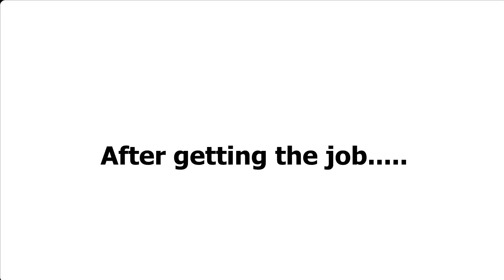Improve English Speaking Skills ( To be scared for first job ) Enhance your English Learning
Learn English with our channel called Learn English For Life. . Our videos will help you learn and improve your English speaking, listening, vocabulary and pronunciation.You can Improve your English skills through our English Conversation videos .